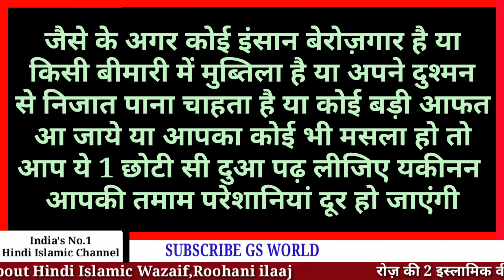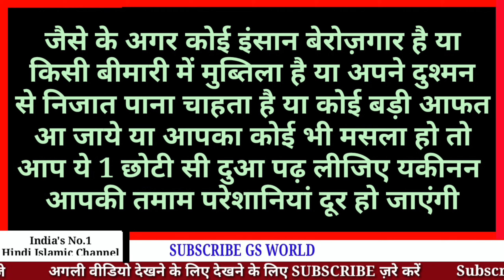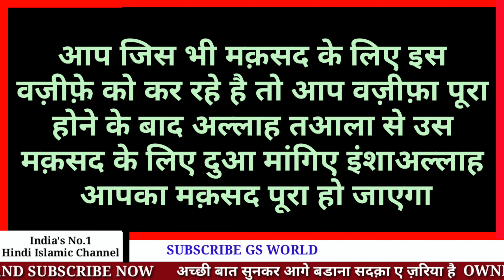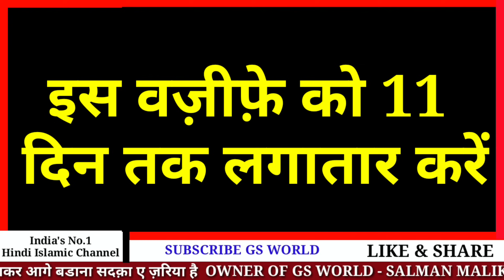इस दुआ को पढ़ते ही बिगड़े काम बन जाते है || Wazifa For Any Hajat - GS World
Har Bigde Kaam Ko Banane Ka Wazifa
Har Hajat Puri Karne Ka Amal Hindi Me

Shukriya
Allah Hafiz

Salman Malik